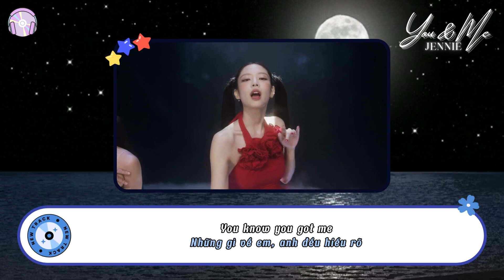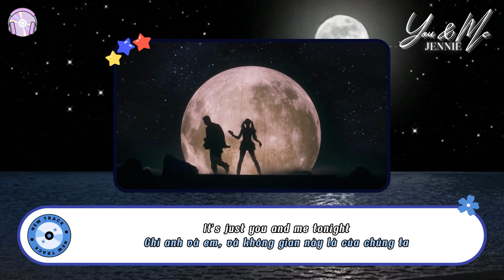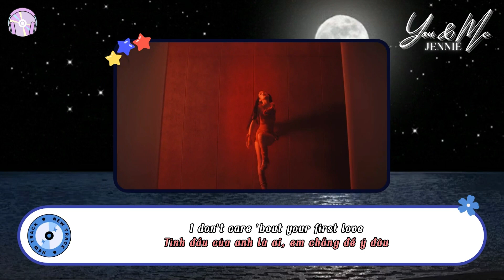(Vietsub + Lyrics) You & Me - JENNIE | "I love you and me, dancing in the moonlight"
Song: You & Me
Artist: JENNIE
Vietnamese Translation: Nhạc Ngoại Dễ Hiểu

Lyrics:
[Verse 1]

[Post-Chorus]
Look at you now, look at mе
How you ever, evеr gonna find someone like this?

[Bridge]
Won't block your shot, lights, camera, action

[Outro]
I love you and me
Nhạc Ngoại Dễ Hiểu is just a non-profit channel to promote artist’s music. If you are an artist/organization that believes videos are copyrighted, please do not remove them.